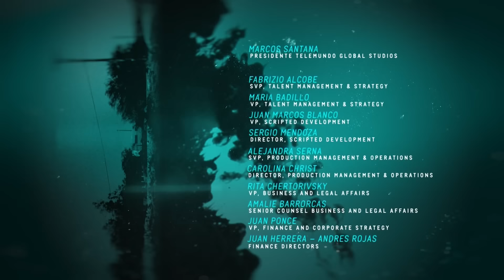El Final del Paraíso | Capítulo 68 | Telemundo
Video oficial de Telemundo El Final del Paraíso. Alfonso Berrío conversa con Lucrecia y cae desmayado al suelo. En el hospital, la asistente del presidente desata toda su rabia contra Valeria. Mira el capítulo completo en Telemundo app y en Video On Demand.